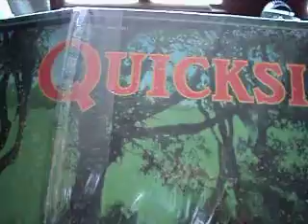Quicksilver Messenger Service - 3 Or 4 Feet From Home (vinilo)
Segundo álbum de la banda perteneciente al 'Frisco Sound'. Shady Groove es el tercer disco de la banda. Aquí cunetan con colaboraciones importantes como las de Nicky Hopkins, o Nick gravenites y hasta Jerry Garcia que siempre deambulñaba por casi cualquier estudio de San Franciosco. El tema es un clásico del rock ácido de la costa oeste que pongo a girar desde mi tornamesa. El perrito ladrando al comienzo es una de las locuras del disco. Genial.